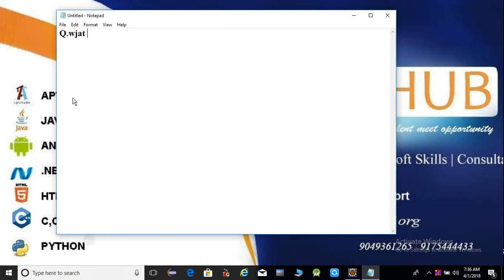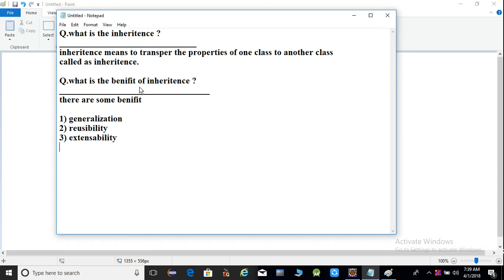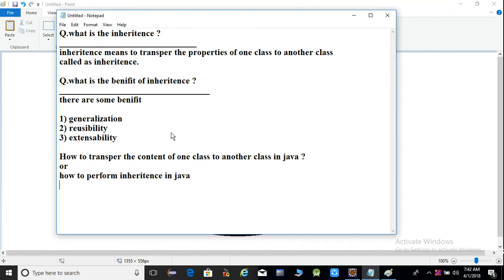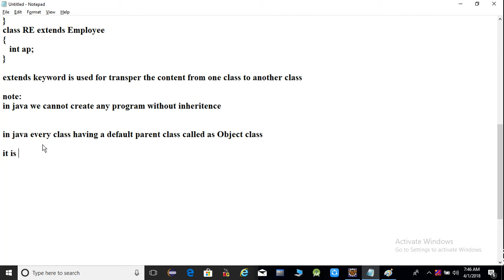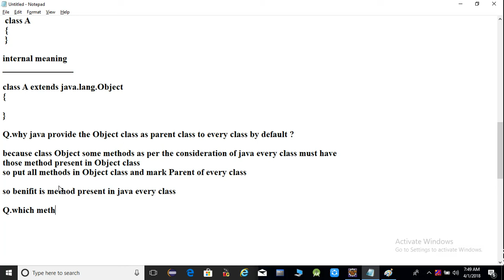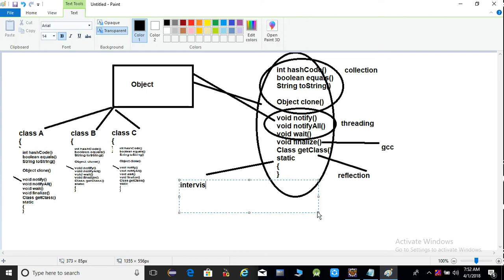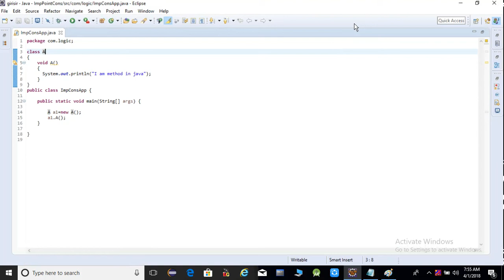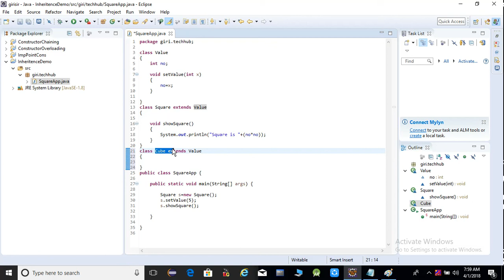Inheritence Introduction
This Video describe:

Introduction of Inheritence
and benifit of Inheritence

GIRI'S Tech-HUB ,Pune